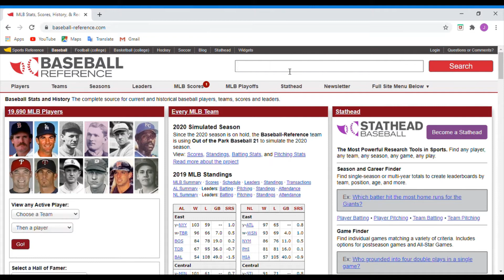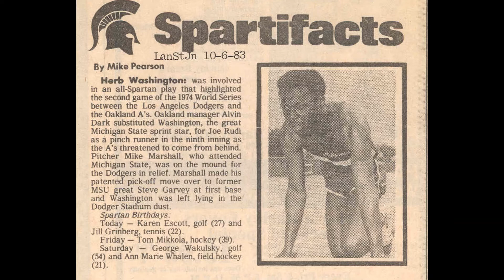The MLB's Only Designated Runner: Herb "The Hurricane" Washington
Herb Washington holds the record for being the only positions player with 100 or more games played without an AB. You might not have known he existed, but after hearing his story you're glad he does exist.